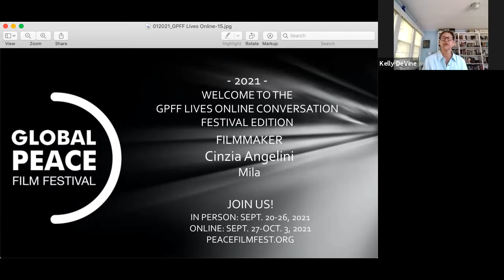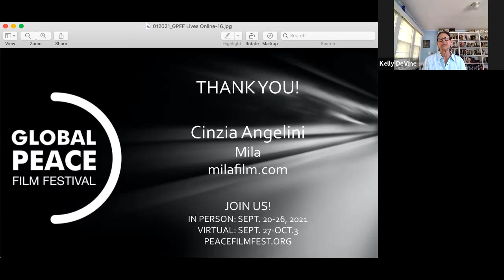2021 GPFF: MILA // Cinzia Angelini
Welcome to the GPFF Lives Online: 2021 Festival Edition.
We hear from Filmmaker Cinzia Angelini, director of Mila.

JOIN US!
In person: Sept. 20-26, 2021
Online: Sept. 27-Oct. 3, 2021
PeaceFilmFest.org